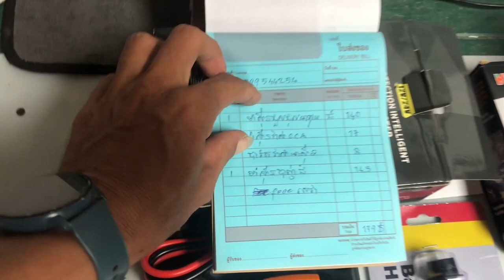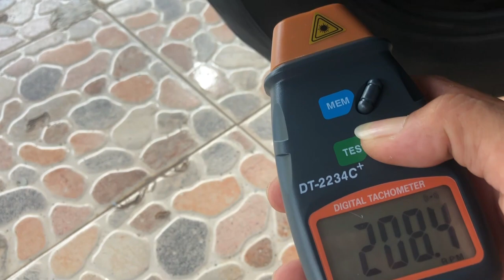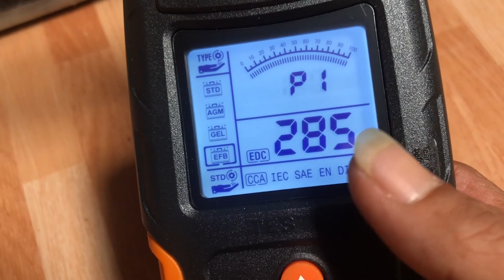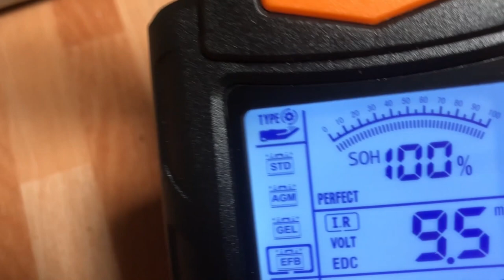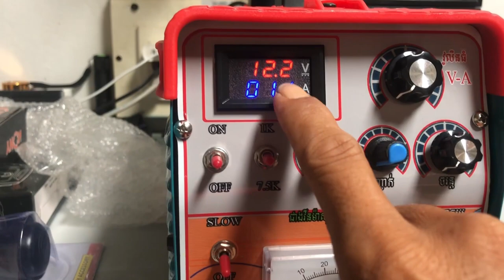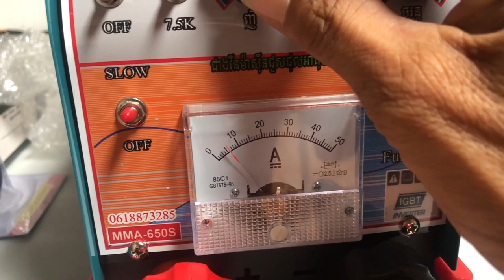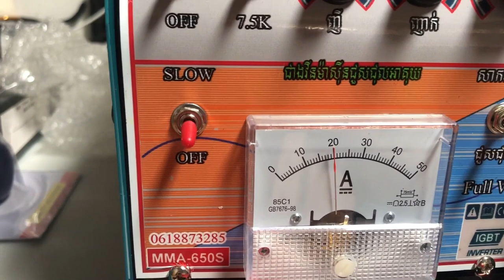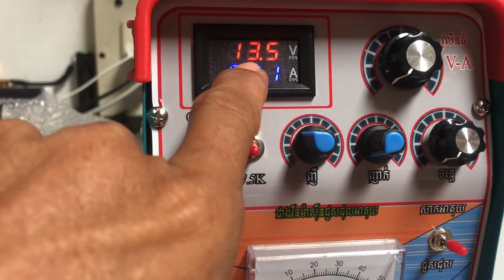មកតេស្តអីវ៉ាន់មុនផ្ញើរ មានច្រើនមុខ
areefinabdullouh មកតេស្តអីវ៉ាន់មុនផ្ញើរ មានច្រើនមុខ